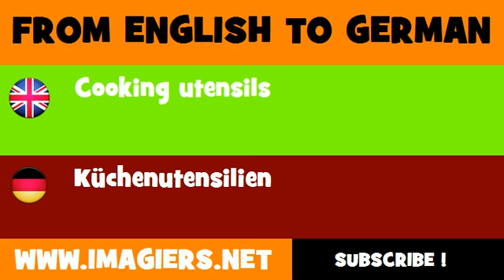FROM ENGLISH TO GERMAN = Cooking utensils